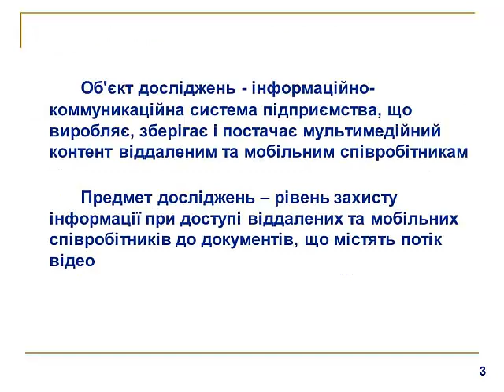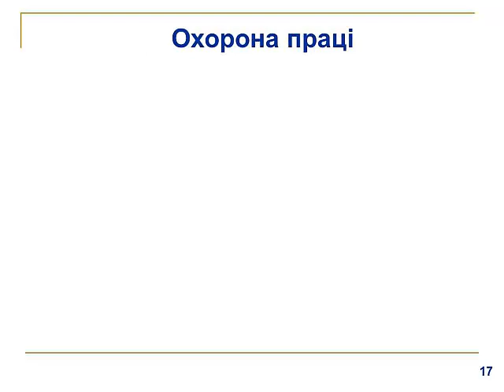Тест озвученной презентации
Здесь описание